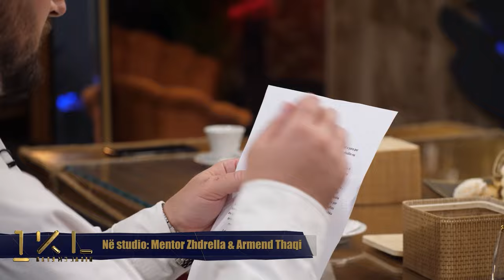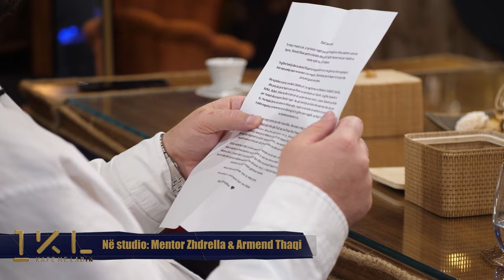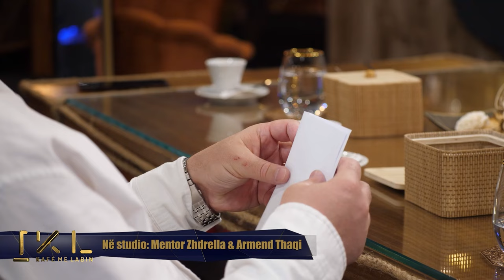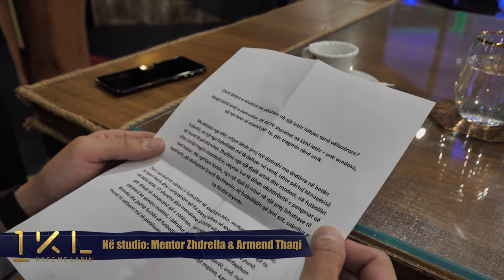Mentor Zhdrella & Armend Thaqi 29.10.2023